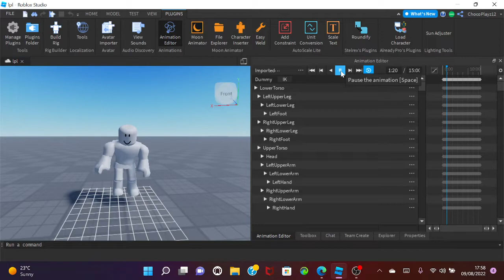Just A Test Animation i recorded using my phone {totally the best feature}